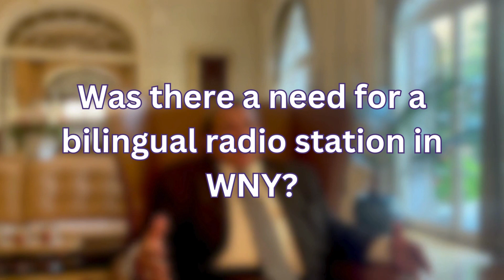Sin Fronteras: Proudly Sponsored by Cellino Law | 88.7 WBFO-FM HD3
Sin Fronteras is Western New York’s only bilingual radio station, dedicated to serving the region’s vibrant Hispanic and Latino community. Through engaging programming that inspires, educates, and entertains, Sin Fronteras offers something for everyone.

We sat down with Casimiro Rodriguez and Dinorah Baines of the WNY Hispanic Heritage Council to talk about Sin Fronteras and why this type of programming is so important to our community.

Cellino Law is proud to sponsor Sin Fronteras, broadcasting on 88.7, WBFO-FM HD3.